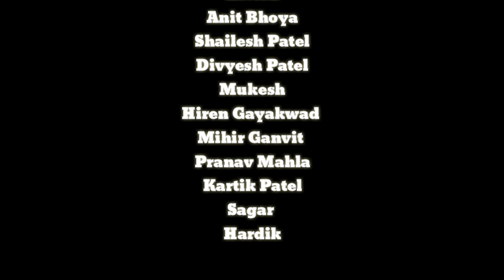The Time Travel Watch(સમય યાત્રા)_Sci-Fi_ Gujarati Web Series_Episode-1 By Harshil Gayakwad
2 Chor Hoy jemane Chori Karta pn nahi aavdhtu hoy Ghani Bhulo Kare chori karva ma... scientist hoy je 2030 MathiTime Travel Watch Thi 2019 ma aavyo Hoy Tyar Aa 2 chor E lai Bhage.

WRITTEN&DIRECTING&EDITED BY : Harshil Gayakwad

CINEMATOGRAPHER : Akshay Gayakwad,Mihir Ganvit

ACTORS : Harshil Gayakwad,Suraj patel,Sailesh Patel,Anit Bhoya,Hitesh,Hiren Gayakwad,Mukesh,Pranav mahla,Kartik Patel,Sagar,Hardik